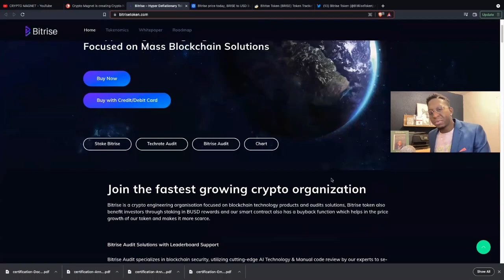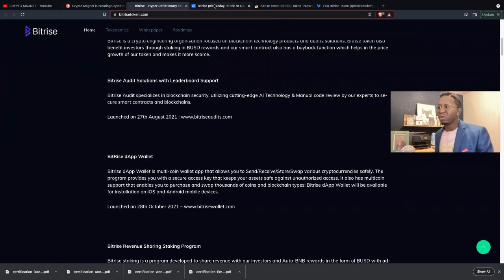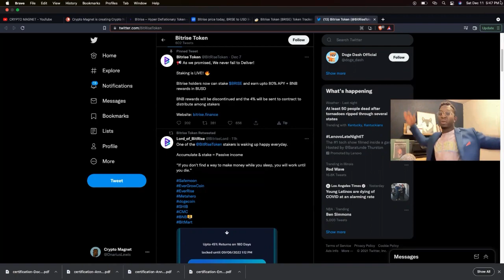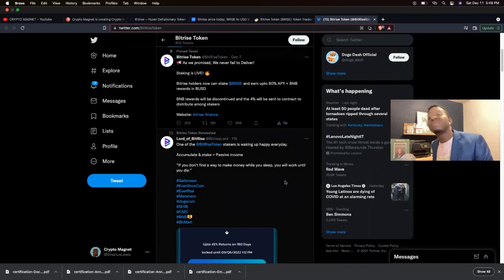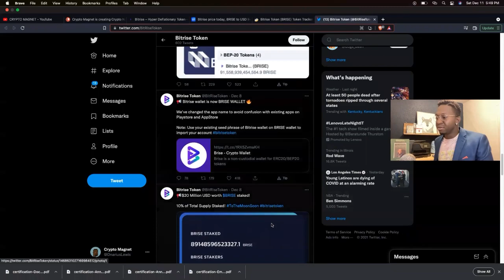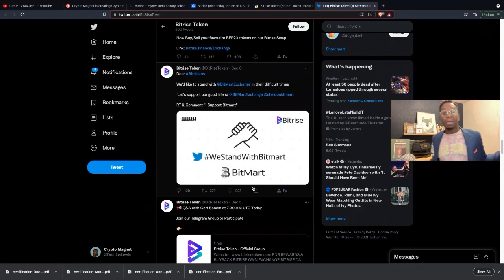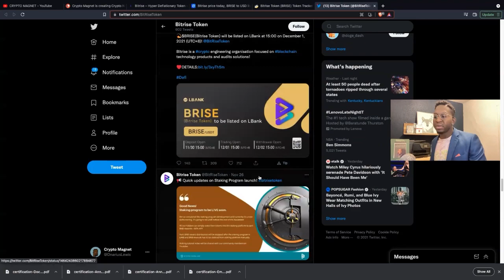NEW CRYPTO UPDATE Bitrise 🚀 The Next 100X Crypto!💎 The Rocketship🚀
NEW CRYPTO UPDATE
Bitrise 🚀  The Next 100X Crypto!💎